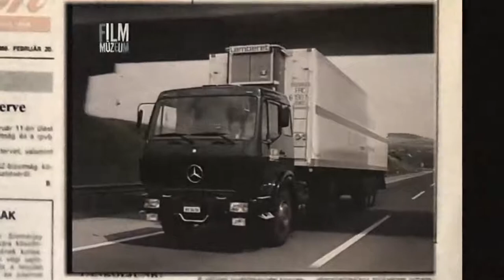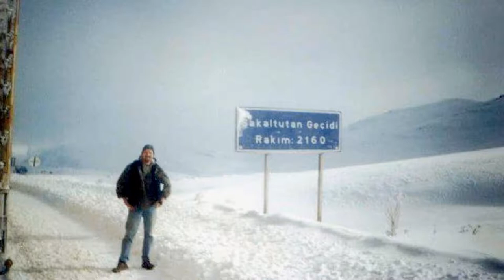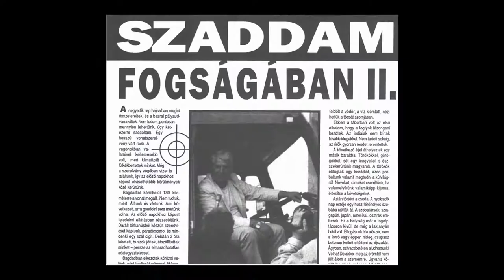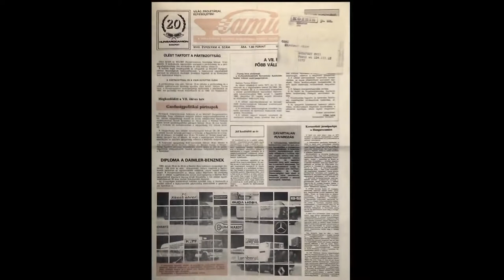Hungarocamion anno 2 emlékfilm original